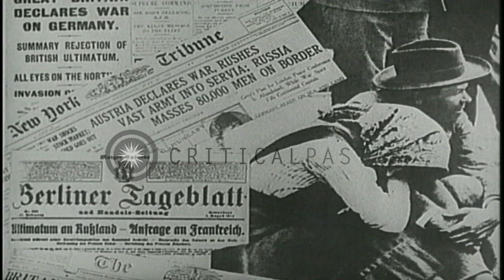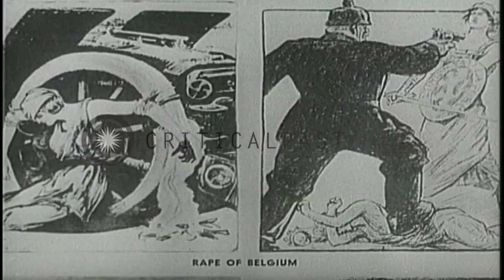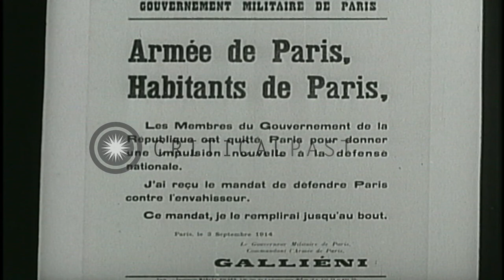British, Turkish, Belgian, Serb, French, and Australian soldiers mobilize for Wor...HD Stock Footage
British, Turkish, Belgian, Serb, French, and Australian soldiers mobilize for World War I.

Headlines in various New York and Belgian newspapers report the entry of Austria, Germany, Russia and Great Britain into the World War 1. A poster part of the recruitment campaign by Lord Kitchener, British Secretary of State for War. British troops in the streets of England, mobilize for the war. King George V, his son and uncle, inspect British troops. Turkey: The Sultan of Turkey and other military officials emerge from a building. The Sultan takes his seat in horse carriage and is driven away. Turkish troops at a port and soldiers seated in a ship. Belgium: Bombarded buildings and ruins in Louvain. People and soldiers on the street. People in carts on a road in search of new homes. Military officers study a map. Belgrade: Serbians bomb Belgrade. Soldiers fire artillery guns. Bomb explosions on a hill. British soldiers camp with French soldiers across the channel. Australian soldiers march ahead to join the war. Germany: Retired General Paul Von Hindenburg, commander of the Germans, and other military officers pose outside a building. The German emperor, Kaiser Wilhelm II ascends from the sand dunes of Belgium to inspect his troops in a field. France: French soldiers on alert in trenches and bunkers, defend the borders of Paris. General Gallieni and his troops leave Paris for the front in taxicabs. Location: Europe. Date:  1914.

57,000+ broadcast-quality historic clips for immediate download.